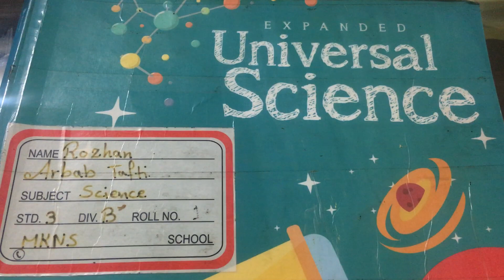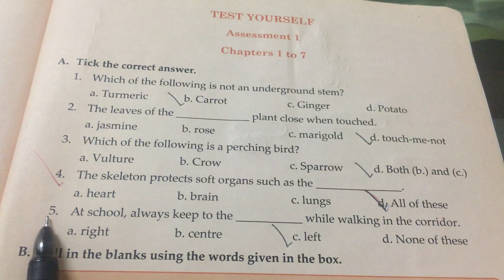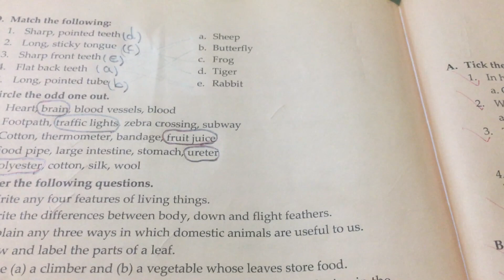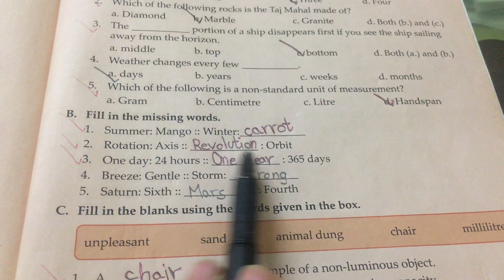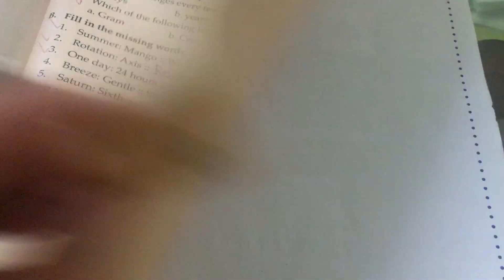TEST YOURSELF|Science class 3 | Universal Science | Evs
Hi, I am Lili, with sweet and simple learning method of Science subject of class 3 students .

😀😀All the questions and answers of this chapter is included in this video.😀😀

I will help you to grow your reading skills and also provide you the answer keys also .

Welcome to my world of easy learning and enjoying the subjects with your lovely kids .

Joined on 31 July 2022